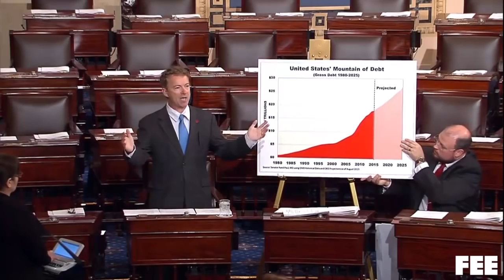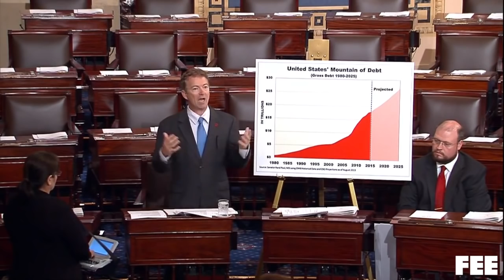Senator Rand Paul Addresses the Spending Crisis - Full Speech